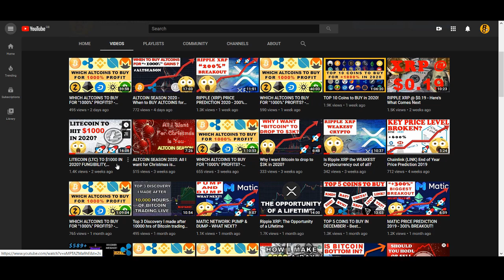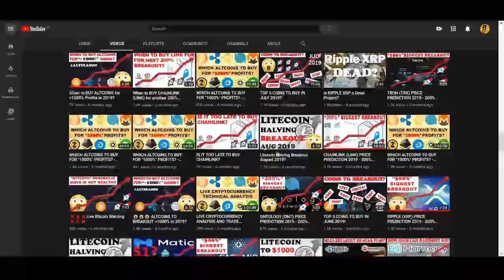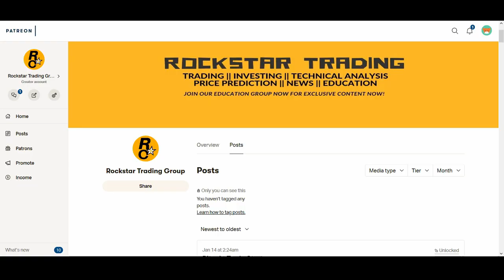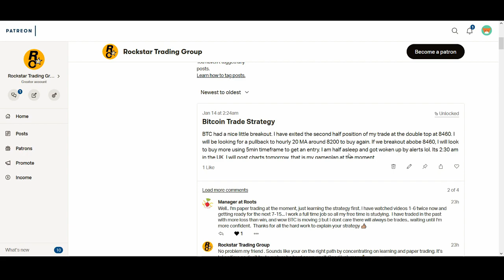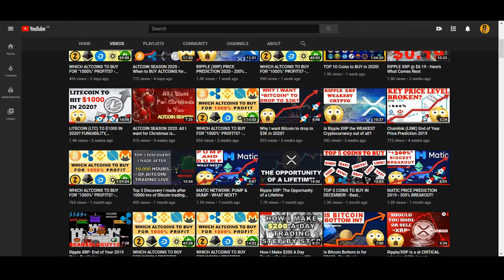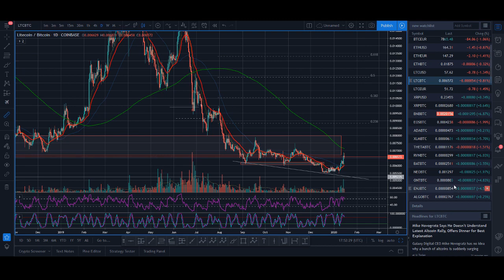LITECOIN TO $100 IN FEB 2020? - LTC PRICE PREDICTION TECHNICAL ANALYSIS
LITECOIN TO $100 IN FEB 2020? - LTC PRICE PREDICTION TECHNICAL ANALYSIS - Litecoin has broken out and is looking good to the upside. It is the most bullish coin at the moment among the big cryptocurrencies. Do you think Litecoin will have more upside?

♥ BTC: 17isdB1axM3VB4w6kT4w53Kh7SHE24MeBv
♥ ETH: 0xb35c7a69c0f1aed0e017bf3f2e335868d82b01ef
♥ LTC: LayvBFb9dntcSsQrb8dKoWqd4B4mL8sooK

Regards,
Rocko